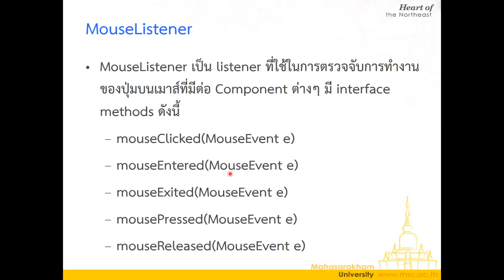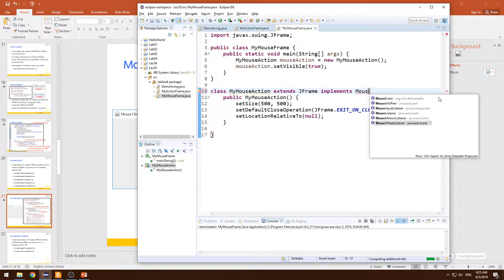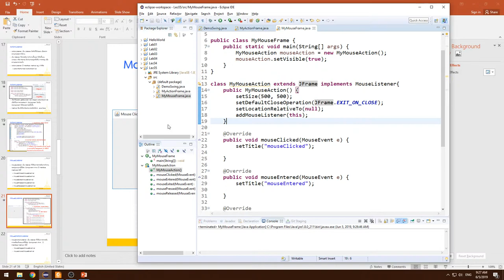Lecture 5 GUI Event Driven - 07 การใช้ MouseListener